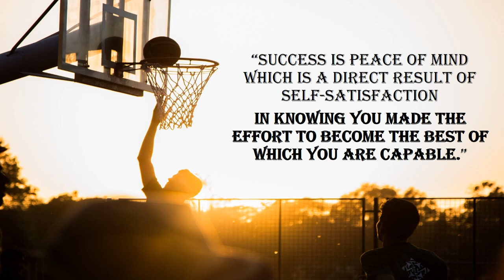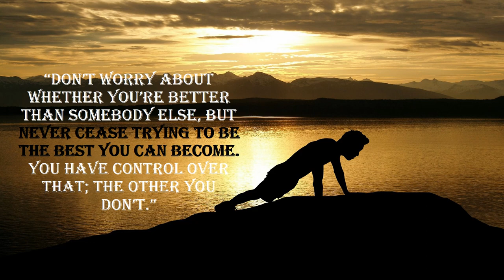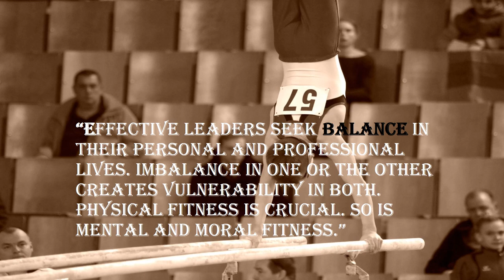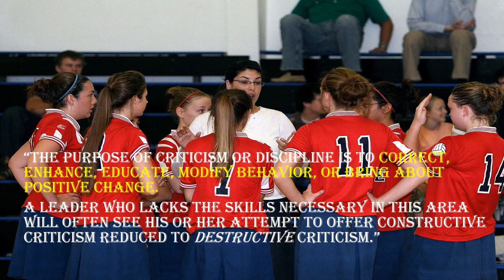Jonh Wooden on Success and Leadership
John Wooden (October 14, 1910 – June 4, 2010) was an American baseball coach at the University of California, Los Angeles. Well-known for mastering the leadership skills ," he won ten NCAA national championships in a 12-year period as head coach at UCLA.

Incorporating good habits in the team is one way of his teachings to those under his leadership.

This video will bring you his genius wisdom for success and leadership.

This is an educational and non-commercial video meant only for inspiring the viewers.